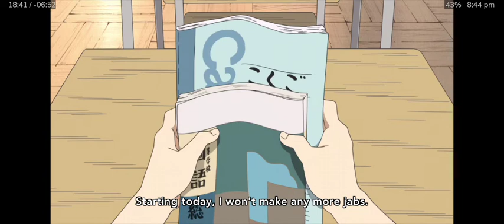Nichijou Jojos Reference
Sauce: Nichijou Ep 17